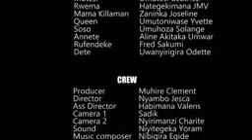IBANGA EP61: Nyambo birangiye abonye niyori asomana na Mutoni 😭 @missnyambo